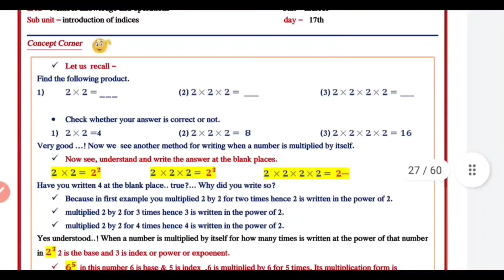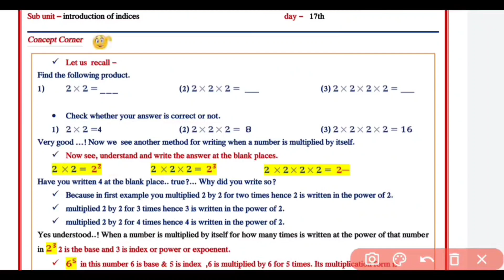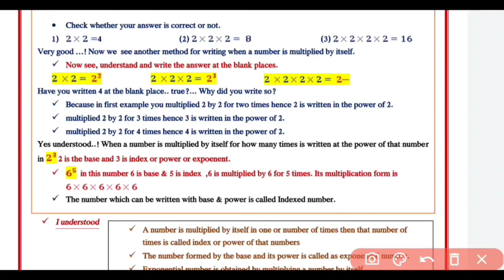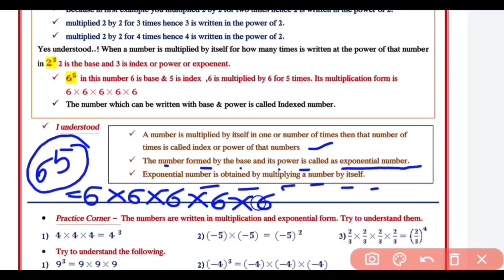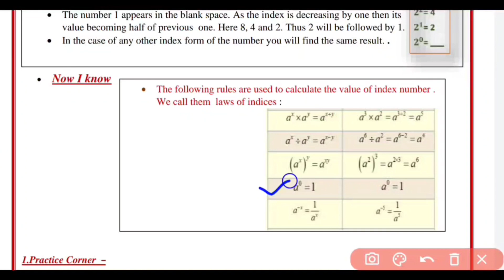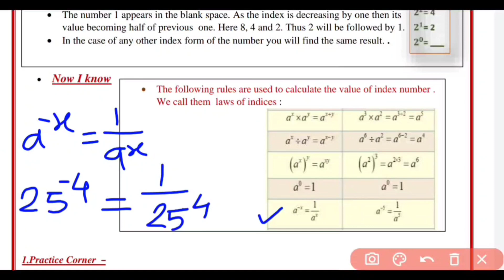Std-8th#Bridge Course#Day 17 & Day 18#Sub-Maths#Maharashtra State Board#Eng & Semi-Eng Med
About this video 👇
Std-8th#
Sub-Maths#
Bridge Course#
English and Semi-English Medium#